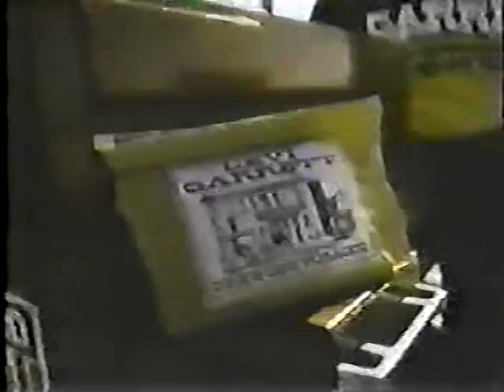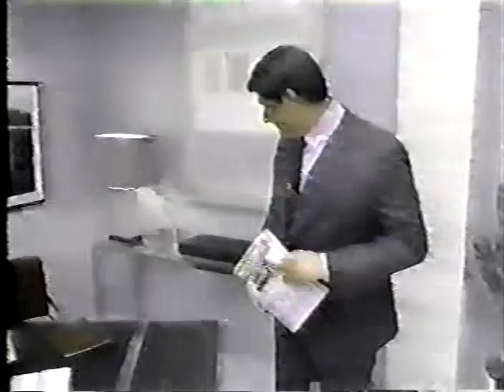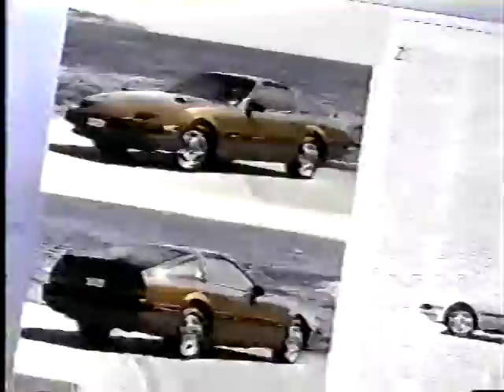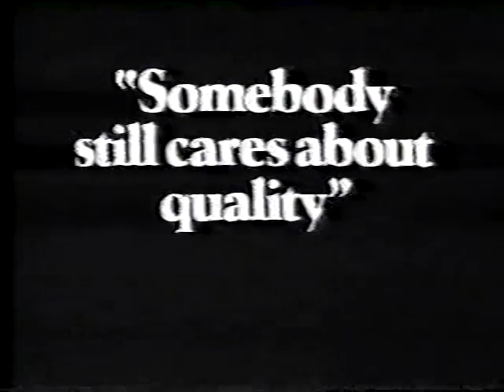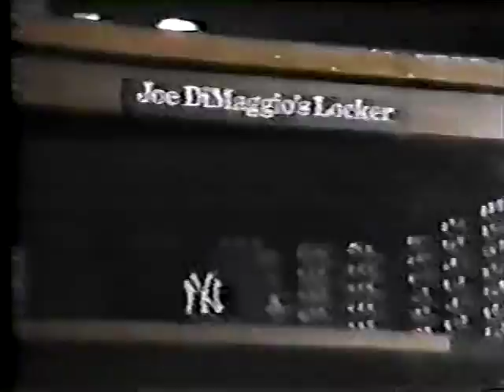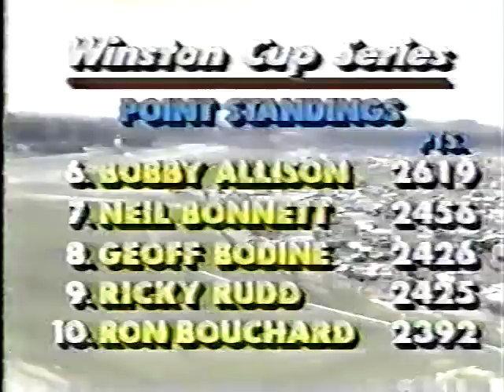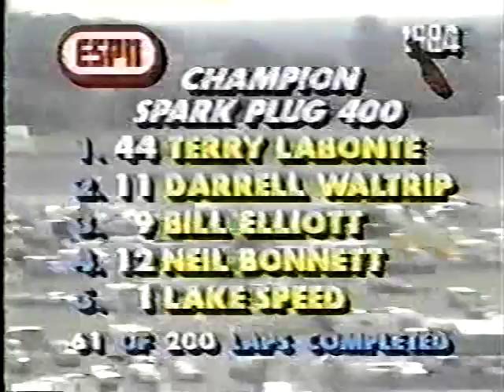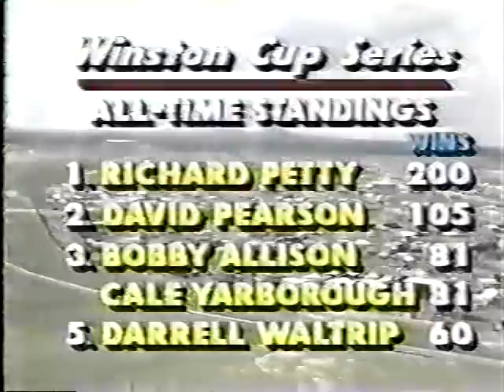1984 Winston Cup Champion Spark Plug 400 part 1 of 3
1984 Winston Cup Champion Spark Plug 400 at Michigan Speedway part 1 of 3